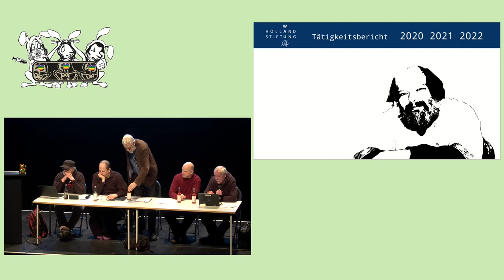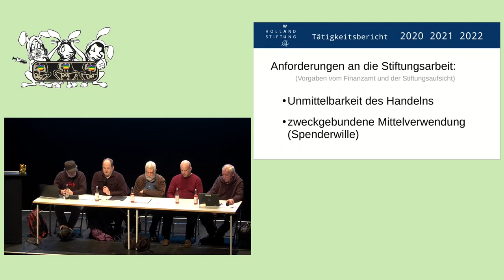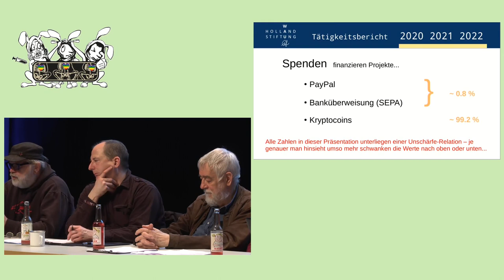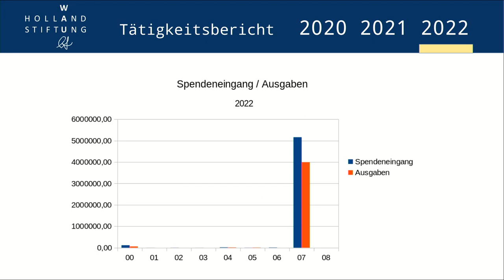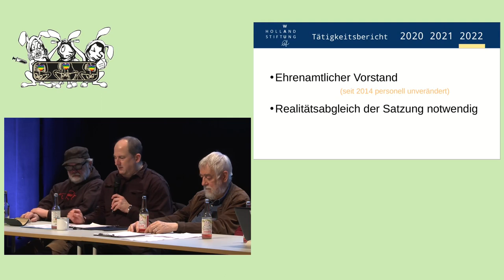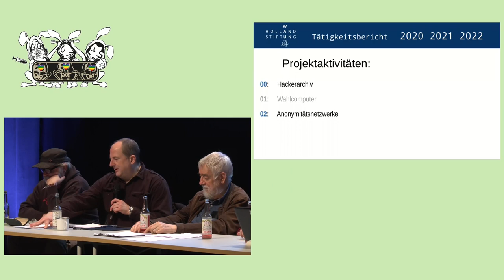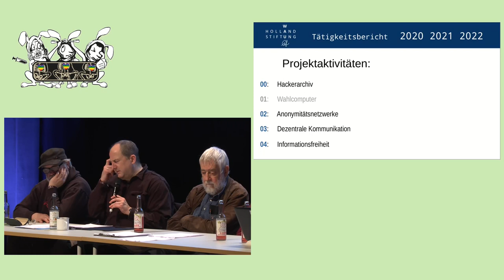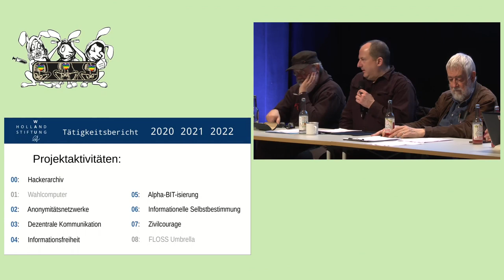EH20 Rechenschaftsbericht der Wau Holland Stiftung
Die Wau Holland Stiftung berichtet.

Covid ist vorbei und endlich können wir die Tradition fortführen, auf dem EH20 unsere Aktivitäten der letzten drei Jahren vorzustellen und eure Fragen zu beantworten.

Vorstand der WHS
Klaus Schleisiek